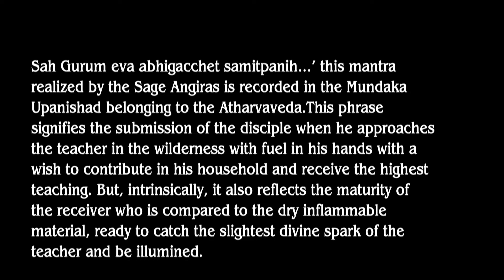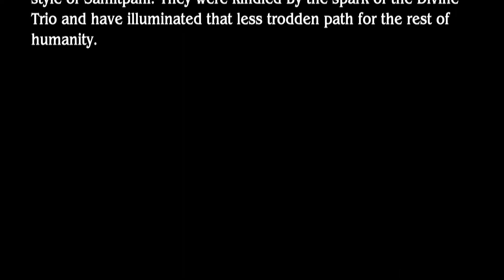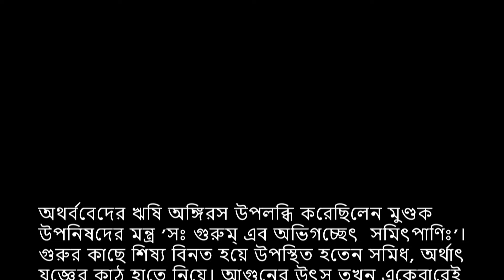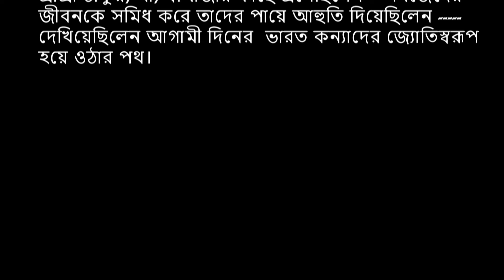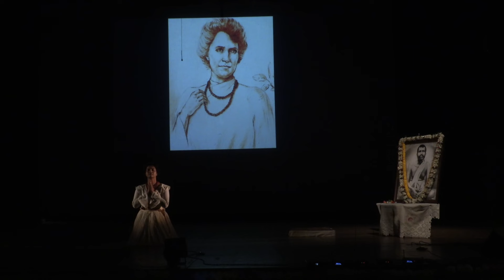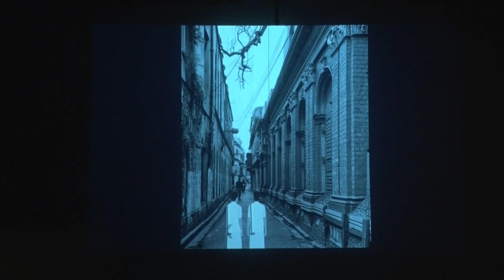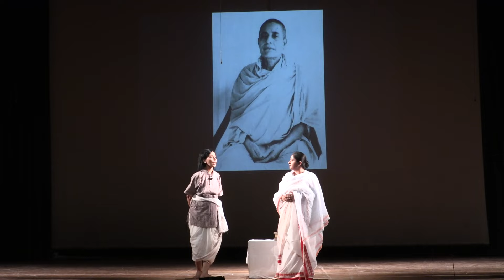Drama - 'Samit Pani'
Drama on the History of Sri Sarada Math enacted on the occasion of Closing Ceremony of 125yr Celebration.